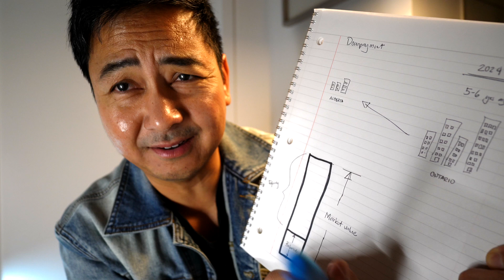Bili nang 2nd property or live mortgage free??? Bahay|Buhay Canada